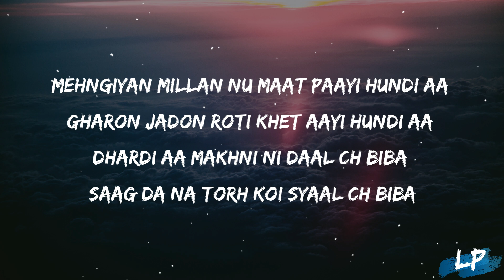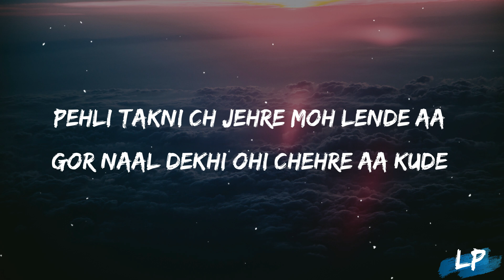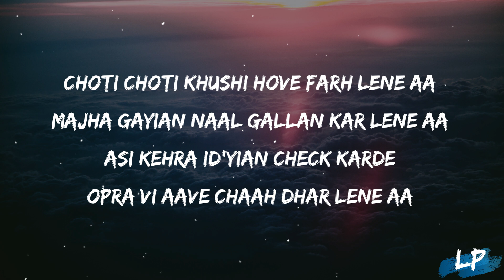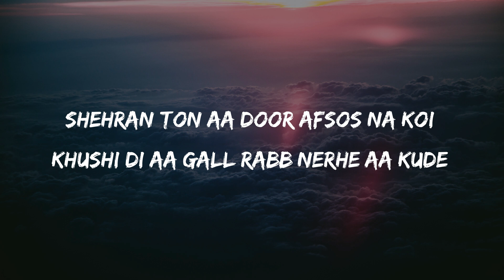Pakhe Challde - Lyrics Video | Jass Bajwa | Desi Crew Mandeep Maavi Punjabi Song 2023 Lyrical punjab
Song - Pakhe Challde
Singer - Jass Bajwa
Featuring - Aakanksha Sareen
Composed - Harjaap
Mix & Master - Dense
DOP - Goldy Sandhu
Editor & Colorist - Sarabjeet Sohal
Production - Balli Dhaliwal
Asst Director - Sukhpal Bajwa
Director - Stalinveer Singh

Lyrics : -
ho pith piche bolde ni muh te kariye,
athne jahe beh ke gallan khuh te kariye,
jhona kanak kapahan pakke arhi billo raniye,
jatt jyada khush sauni harhi billo raniye,
bahuta aaon jaan na kitey vi rakheya,
thode jahe jummewariyan de ghere aa kude,
shehran ton aa door afsos na koi,
khushi di aa gall rabb nerhe aa kude,

mehngiyan millan nu maat paayi hundi aa,
gharon jadon roti khet aayi hundi aa,
dhardi aa makhni ni daal ch biba,
saag da na torh koi syaal ch biba,
sanu kehra chat'an utte 12 vajjde,
uth jande sare muh nere aa kude,

ni tavein tavein AC pind pakhe chalde,
sathan vich sade haase thathe chalde,
pind diyan jammiyan tan bhaina hundiyan,
vehre diyan ronkan dabhena hundian,
pehli takni ch jehre moh lende aa,
gor naal dekhi ohi chehre aa kude,

choti choti khushi hove farh lene aa,
majha gayian naal gallan kar lene aa,
asi kehra id'yian check karde,
opra vi aave chaah dhar lene aa,
sade vichon kalla maavi chandigarh aa,
baki asi khush mojukhere aa kude,

lyrical punjab,
lyrics,
2023,
pakhe chalde JASS BAJWA status,
JASS BAJWA new album,
JASS BAJWA new song,
JASS BAJWA ,
music,
lyrical video,
pakhe chalde lyrics,
pakhe chalde lyrical video,
pakhe chalde lyrics video,
dope lyrics,
lyrical studio,
Punjabi lyrics video,
pakhe chalde,
JASS BAJWA  pakhe chalde,
pakhe chalde by JASS BAJWA ,
pakhe chalde JASS BAJWA ,

I
speed records
t series
geetmp3